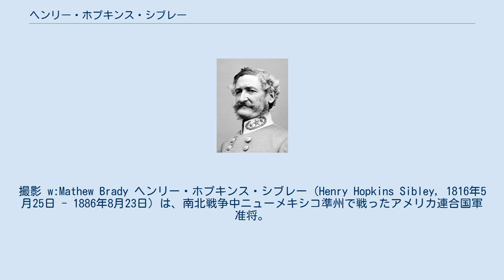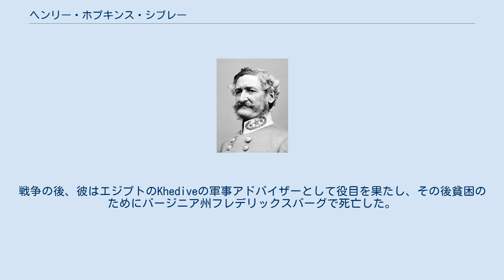ヘンリー・ホプキンス・シブレー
およそ1865年のシブレーのポートレート。
撮影 w:Mathew Brady ヘンリー・ホプキンス・シブレー（Henry Hopkins Sibley, 1816年5月25日 - 1886年8月23日）は、南北戦争中ニューメキシコ準州で戦ったアメリカ連合国軍准将。
 シブレー家は元々イギリスとスコットランドの国境地帯の出身である。
1629年に、彼らは、ウィンスロップ探検隊と共にアメリカに来て、マサチューセッツに入植した。
ヘンリーの祖父ジョン・シブリー博士は、医療従事者としてアメリカ独立戦争で役目を果たした。
彼の最初の妻のエリザベス・ホプキンスの死の後にルイジアナに移住した。
ジョン・シブレー博士はナチトチェスのレッド川河畔に落ち着いた。
1803年に、彼は連邦政府のために西ルイジアナの遠征を行った。
1811年に、彼の息子サミュエル・ホプキンス・シブリーはナチトチェスまで彼についてきて、そこで1815年からの1823年に彼が死ぬまで、郡庶務係として務めた。
 ヘンリー・ホプキンス・シブレーが7歳の時、 彼は叔父のジョージ・チャンプリン・シブレー夫妻の下へ行き、夫妻はオハイオ州オックスフォードにオハイオ州を設立し、彼はそこに入学した。
17歳の時に、ヘンリーはウェストポイントの陸軍士官学校に入学した。
彼は、1838年にアメリカ合衆国陸軍士官学校を卒業して、第2米国竜騎兵の少尉に任命された。
 1850年代に、彼は「シブリー・テント」を発明して、その後西部開拓地で広く使用された。
 また、彼は第二次世界大戦の到来まで使用される「シブリー・ストーブ」を発明した。
 南北戦争中, 彼の失敗したニューメキシコ戦役は、コロラド州までのサンタフェ・トレイルの支配と、そこから不凍港のあるカリフォルニア州へのアクセスを得ることを意図されたものだった。
しかしながら、 彼の貨物車を失いカリフォルニアの北軍の隊列が接近していた時、彼はグロリエタの戦いの後に撤退を余儀なくされた。
彼の相手はエドワード・キャンビー大佐で、以前はアメリカ合衆国陸軍における同僚であった。
1862年のサンアントニオへのシブリーの撤退は、太平洋までの拡張とカリフォルニアの鉱物資源の利用への南部連合の国の切望を終了させた。
 ニューメキシコ戦役での失敗の後は、シブレーは小さな戦場での指揮を与えられ、またアルコール使用障害と戦った。
彼は1863年にルイジアナで軍法会議にかけられた。
職務怠慢で有罪になることはなかったが、彼は非難された。
戦争の後、彼はエジプトのKhediveの軍事アドバイザーとして役目を果たし、その後貧困のためにバージニア州フレデリックスバーグで死亡した。
 アメリカ合衆国将軍でミネソタ州知事の、ヘンリー・ハスティングス・シブレーは彼の遠縁である。